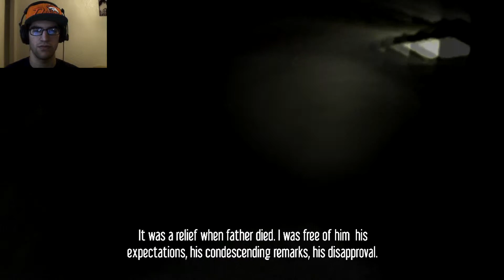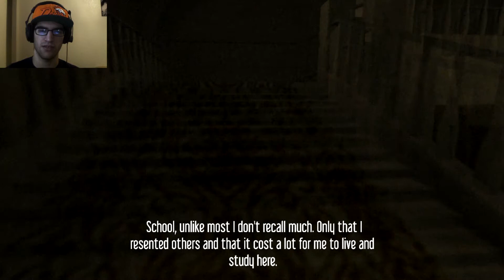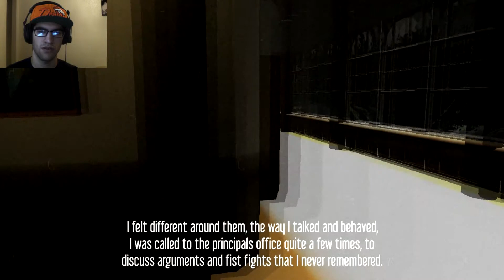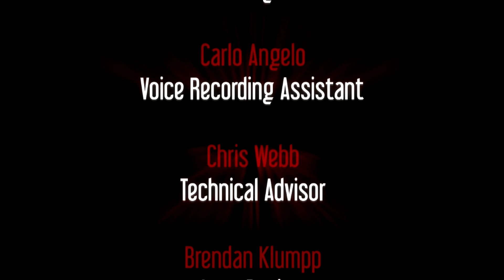Hyde (Henry you're Crazy!)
Hey dudes and dudettes! today we play hyde its suppose to be an indie horror game but felt more like a mystery to me. The game has great voice acting and an awesome story so stick around! :D